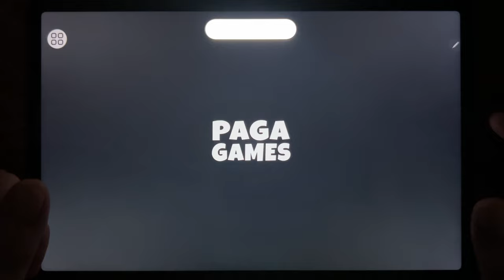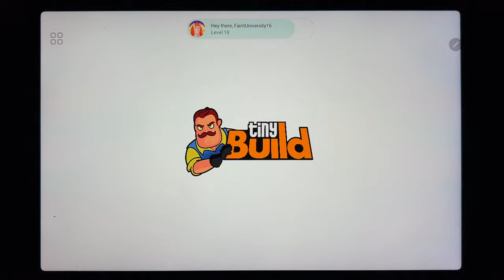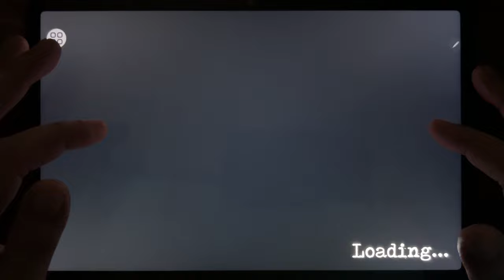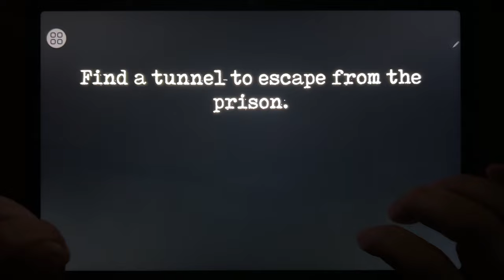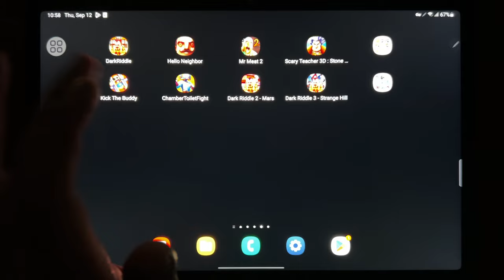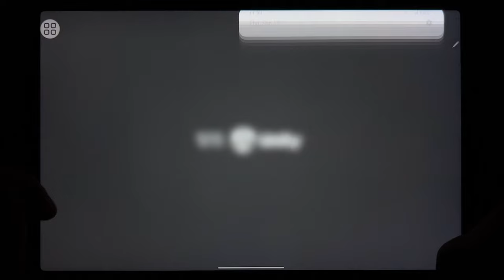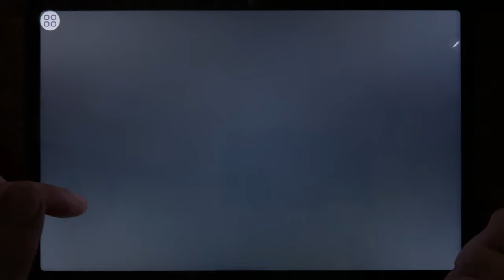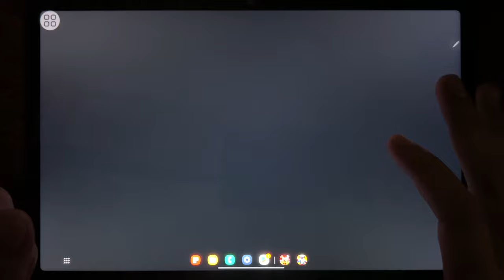Dark Riddle, Hello Neighbor, Mr Meat 2, Scary Teacher 3D: Stone Age, Kick The Buddy...